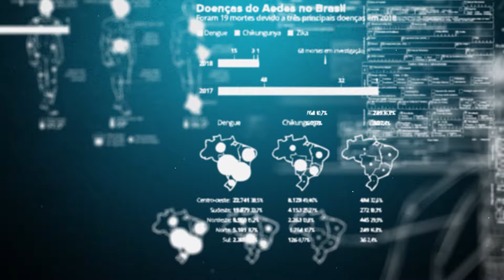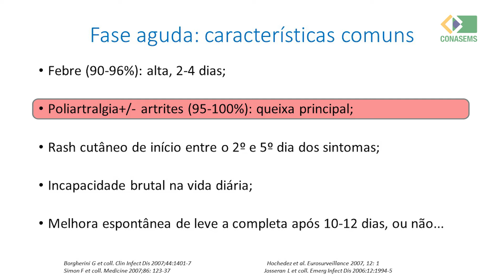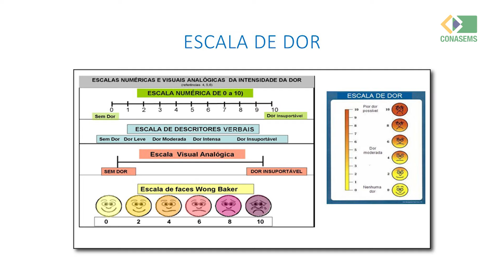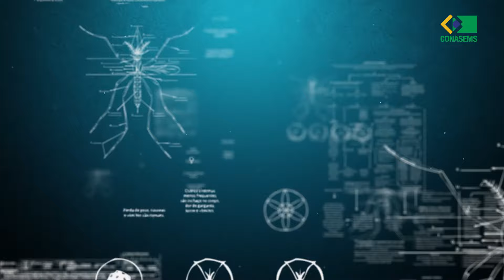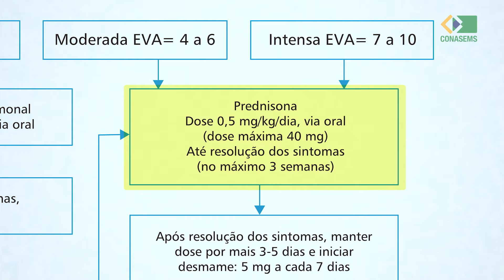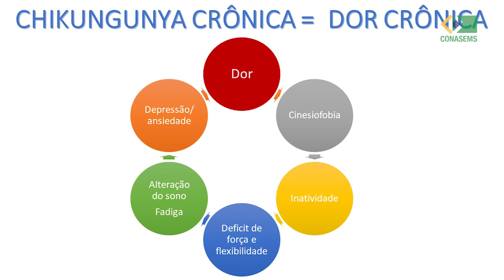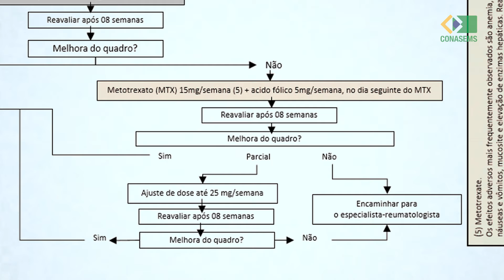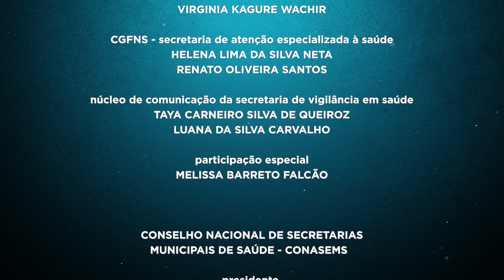Curso de Capacitação em Arboviroses - Aula 3: Chikungunya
Novo curso de “Arboviroses” gratuito e virtual.

O CONASEMS e o Ministério da Saúde acabam de lançar um curso sobre o fluxo de atendimento e o manejo clínico de dengue, zika e chikungunya.

Investigações sugerem que os elevados índices de casos graves e hospitalizações podem ter relação com o manejo clínico inadequado e o não reconhecimento da gravidade da doença.